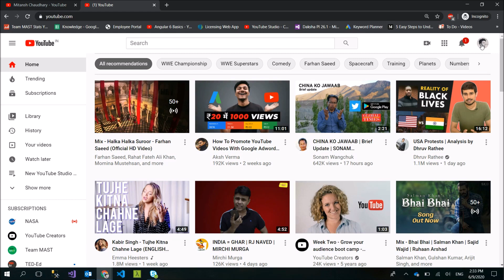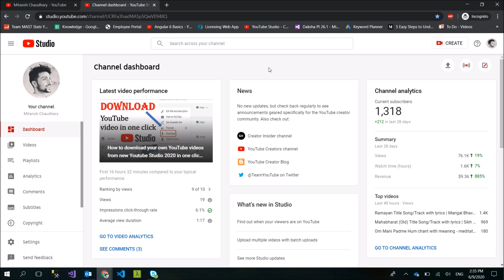How to get to YouTube Studio | New YouTube Studio 2020 - Getting started | Home to YouTube creators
In video I have told what is YouTube Studio, how to get YouTube Studio, what is it's cost etc which would help you get started. So watch this quick video to start your journey.

What actually is YouTube Studio? - It is a platform built up for YouTube creators where they can basically manage their content, get insights of their videos, look into how their channel works and what not.
YouTube Studio is absolutely free for every one who has a YouTube account.
There is also an android app available on Playstore. You can download it from here on your android devices
There is also an iOS app available on Appstore. You can download it from here on your iOS devices

After you log in using above link you would directly land to YouTube Studio Dashboard page.

If you had any of these queries -
youtube studio download
creator studio
youtube creator studio mobile
youtube studio app
youtube studio beta app
YouTube: The Creator Studio and Video Manager
What is a YouTube studio?
How do I get to Creator Studio YouTube 2020?
How do I get YouTube creator studio on my phone?
Can you access YouTube studio on mobile?
What can you do in YouTube studio?
What is the difference between YouTube channel and Youtube studio?
how to get youtube studio
how to get youtube studio on phone
how to get youtube studio on pc
how to get youtube studio for free
youtube studio tutorial
how to get to youtube studio
Boom, you have landed to perfect place!!